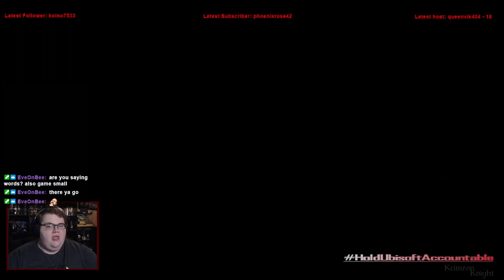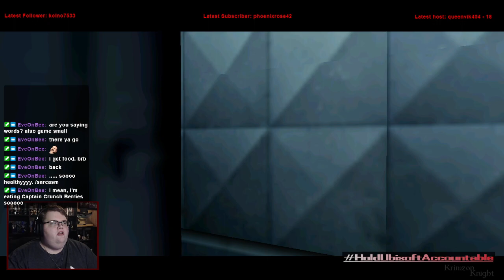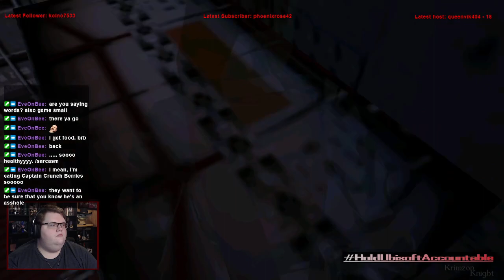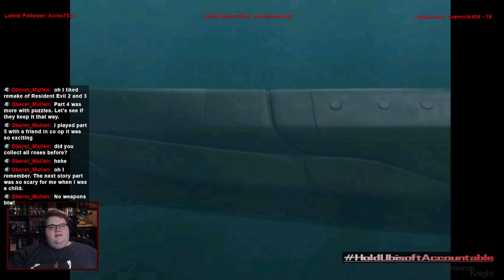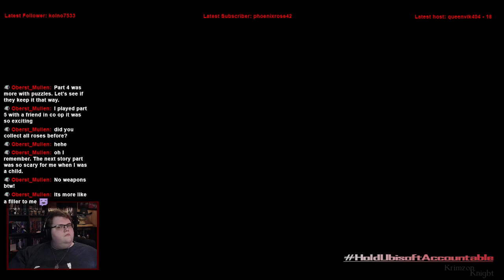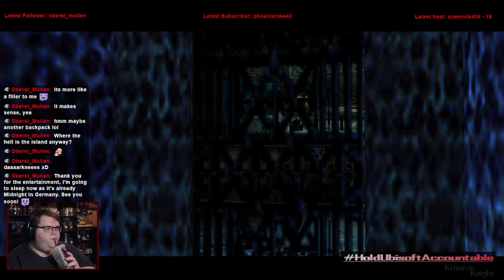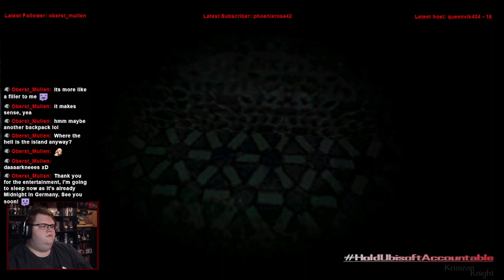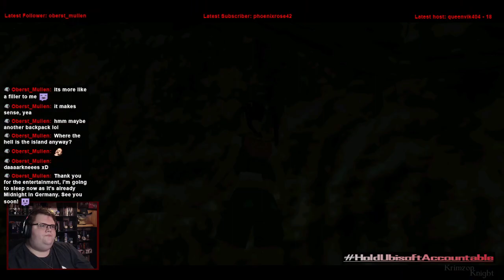Tomb Raider Tuesdays! | Tomb Raider 5: Episode 2 – Lara Croft, Super Spy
Here we continue our trend with Tomb Raider: Chronicles!!